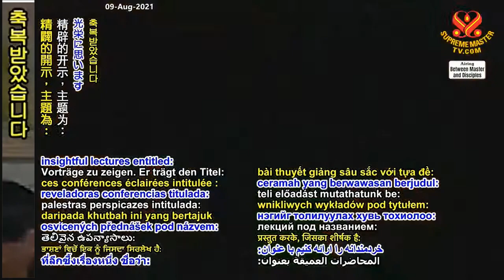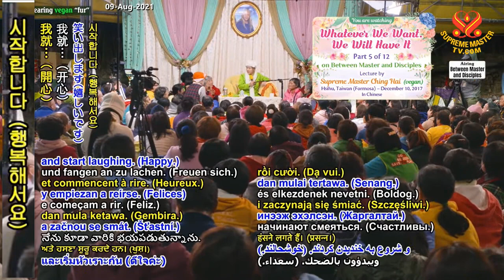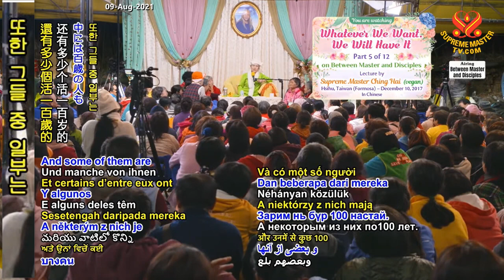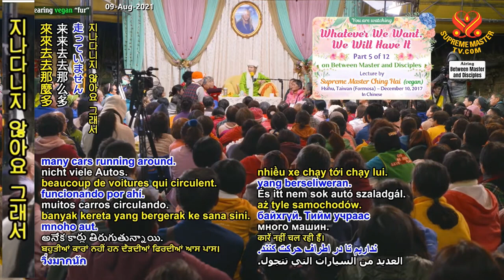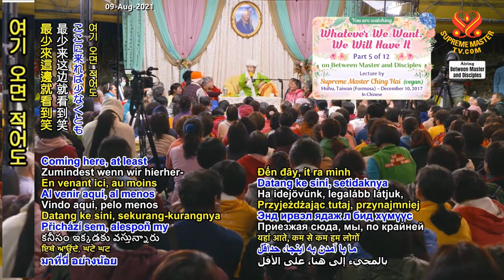P. 5/12 ChúngTa Muốn Điều Gì, Sẽ Được Điều Đó ( 10 / 12 / 2017, FORMOSA ) - Thanh Hải Vô Thượng Sư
( P. 5 / 12 ) Chúng Ta Muốn Điều Gì, Sẽ Được Điều Đó ( 10 / 12 / 2017, FORMOSA ) - Thanh Hải Vô Thượng Sư